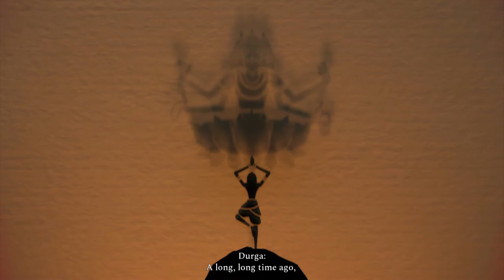7 Things That Only Indian Know From Raji An Ancient Epic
In This video, I talked about various gods from Indian Mythology, which are worshiped by Hindus and are introduced in the game Raji An Ancient Epic.

Following are the 7 things I explained.
1. Raksha Bandhan (Festival)
2. Lord Brahma (Creator God)
3. Lord Shiva (The Great God)
4. Lord Vishnu (Preserver God)
5. Bhumi Devi (Mother Earth)
6. Maa Durga (Goddess of War)
7. Maa Kali (Mother of the whole Universe)

Other art of gods are used from Google Images.